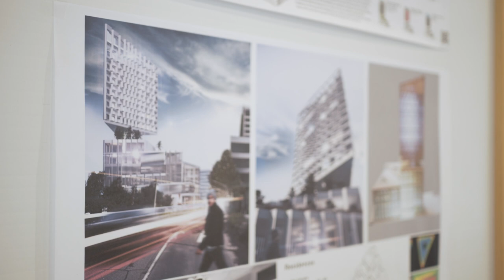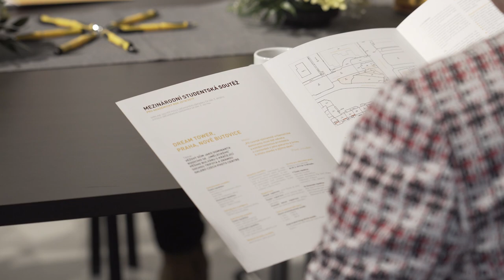Jak probíhal 24. ročník studentské soutěž Xella? | Ytong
Nestihli jste to loni? Nyní máte šanci. Navrhněte prezidentskou vilu a získejte 4000 eur.

V minulém roce navrhovali studenti 100 metrů vysoký výškový dům, letošním tématem je rezidentní bydlení nové prezidentky Slovenské republiky. Soutěž má podpořit mladé talenty v jejich tvorbě a mohou se jí zúčastnit jak jednotlivci, tak skupiny.